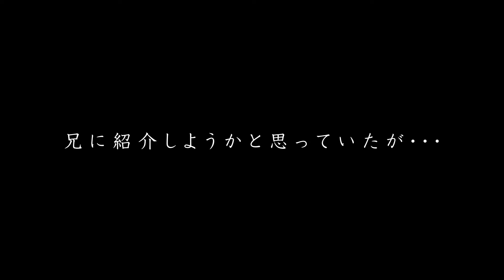『お盆の弟』予告編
売れない映画監督のタカシが、日々もがき女たちに振り回されながらも、映画監督として再起をはかる姿を描く。
2015年7月25日公開